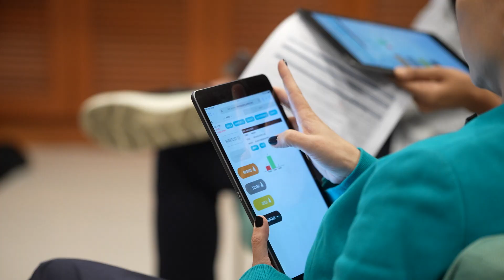ADFEST 2024 Digital & Social Lotus, Digital Craft Lotus and Mobile Lotus Juries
Jury President: Rei Inamoto, Founding Partner of I&CO, APAC
Edward Ng, Global Creative Lead of Meta, Singapore
Heekyung Keum, Creative Director of Cheil Worldwide, Seoul
Kazuhiro Shimura, Group Creative Director of Dentsu Inc., Tokyo
Kent Boswell, Creative Tech & Innovation Director of The Hallway, Sydney
Koh Hwee Peng, Creative Partner of Blak Labs, Singapore
Rey Tiempo, Creative Gaming Brand Specialist & Gaming Columnist, Game On + Adobo Magazine, Manila
Suvita Charanwong, Co-Founder & CEO of Tellscore, Bangkok
Umma Saini, Chief Creative Officer of Schbang, Mumbai